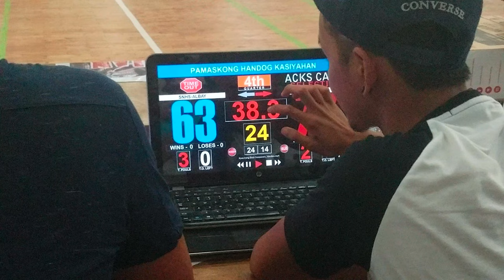Basketball scoreboard with wireless shotclock and display